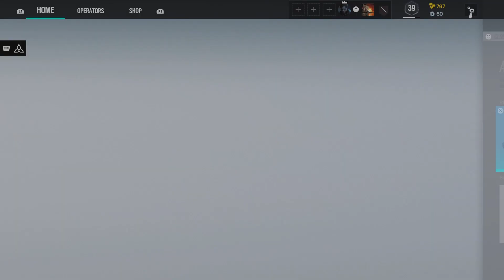When the enemy team is communism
People who are communism are so evil they should die